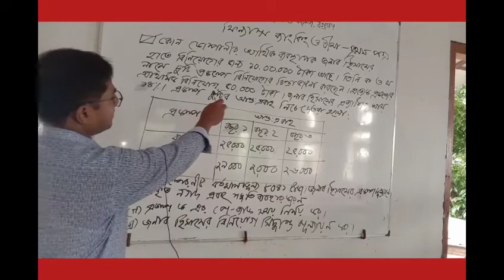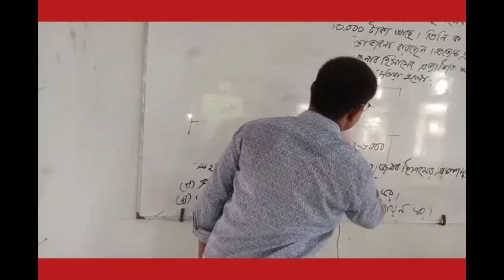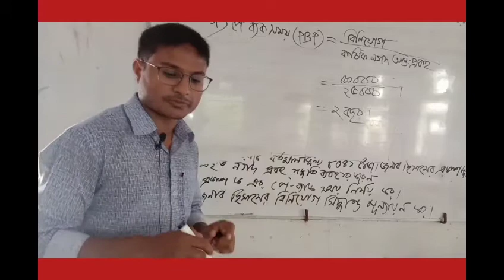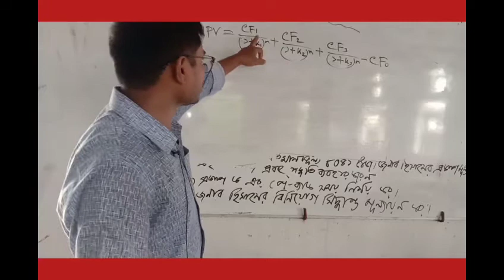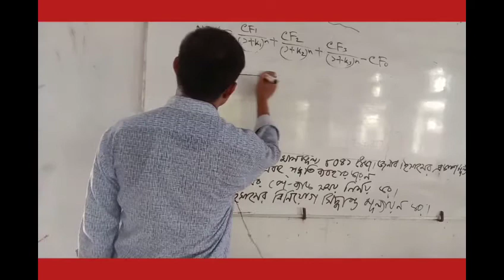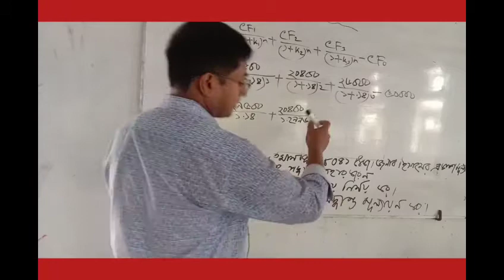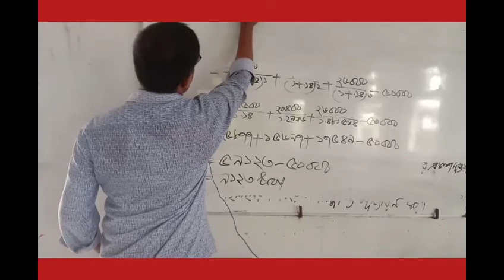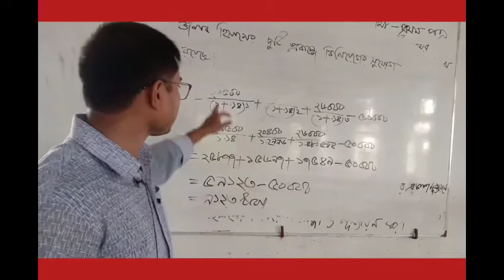ফিন্যান্স ব্যাংকিং ও বীমা ১ম পত্র -(একাদশ-দ্বাদশ)